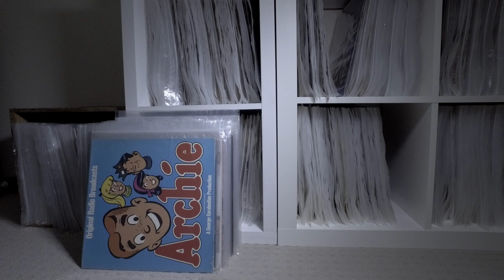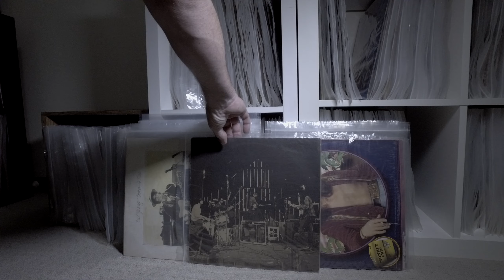OSMO ADZ VINYL RECORDS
The most common form of the vinyl single is the "45" or "7-inch". The names are derived from its play speed, 45 rpm (revolutions per minute), and the standard diameter, 7 inches.

The 7-inch 45 rpm record was released 31 March 1949, by RCA Victor as a smaller, more durable and higher-fidelity replacement for the 78 rpm shellac discs.[4] The first 45 rpm records were monaural, with recordings on both sides of the disc. As stereo recordings became popular in the 1960s, almost all 45 rpm records were produced in stereo by the early 1970s. Columbia Records, which had released the 33+1⁄3 rpm 12-inch vinyl LP in June 1948, also released 33+1⁄3 rpm 7-inch vinyl singles in March 1949, but they were soon eclipsed by the RCA Victor 45. The first regular production 45 rpm record pressed was "PeeWee the Piccolo" RCA Victor 47-0146 pressed 7 December 1948, at the Sherman Avenue plant in Indianapolis, R.O. Price, plant manager.

The claim made that 48-0001 by Eddy Arnold was the first 45 is evidently incorrect (even though as of this writing 48-0000 has not turned up, however 50-0000-Crudup, 51-0000-Meisel, and 52-0000 Goodman are out there) since all 45s were released simultaneously with the 45 player on the 29 March date. There was plenty of information 'leaked' to the public about the new 45 rpm system through front-page articles in Billboard magazine on 4 December 1948, and again on 8 January 1949. RCA was trying to blunt the lead Columbia had established in releasing their 33+1⁄3  LP system back in June 1948.

To compete with Columbia, RCA released albums as boxes of 45 rpm 7-inch singles that could be played continuously like an LP on their record changer. In the early era RCA were also releasing 7-inch singles pressed in different colours for different genres, making it easy for customers to find their preferred music. The novelty of multicoloured singles however only lasted a couple of years, by 1952 all of RCA's singles were pressed in black vinyl.

The lightweight and inexpensive 45 rpm discs introduced by RCA were quickly popular and in the early 1950s all major US labels had begun manufacturing 7-inch singles.

In some regions (e.g. US), the default hole size fitted the original RCA 1.5 inch hub which, due to a format war, was incompatible with the 0.25-inch spindle of a Columbia-system 33 1/3 RPM 12-inch LP player. In other regions (e.g. UK), the default was a small hole compatible with a multi-speed 0.25-inch spindle player, but with a "knock out" that was removed for usage on a larger hub player.

In some regions, 7-inch 45rpm records were sold for a 1/4-inch spindle with a knock out for playing on a 1+1⁄2-inch hub.
One could play a large-hole record on a player with a 0.25-inch spindle by use of a single puck or by inserting an adapter.